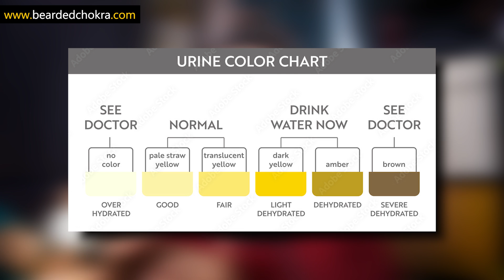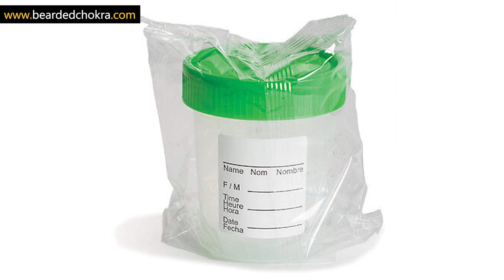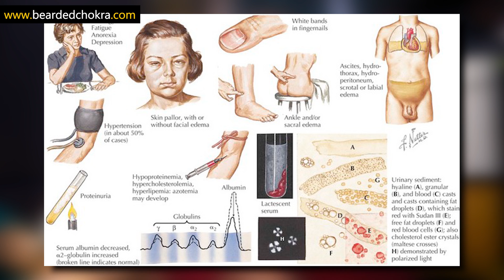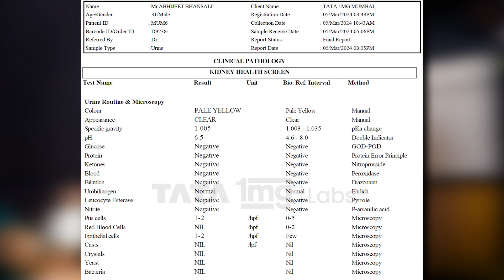Whey Protein Caused Foamy/Frothy Bubbles In Urine - Proteinuria?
Frothy urine, Foamy urine, or Bubbles in Urine can be seen in cases where the kidneys are not working well and causing the protein to be excreted in the urine, a.k.a Proteinuria. Some people also believe that whey protein can cause this condition. In this video, we will look at my personal experience with this condition and also take a look at my recent reports.

Timeline :

0:00 Intro
2:34 Reasons & Steps To Take
8:25 Tests To Check Proteinuria
9:56 My Reports